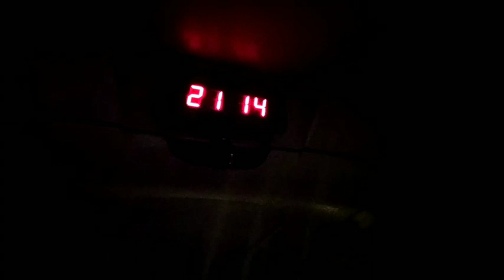DIAJAK MAKAN DURIAN SATU BUS, SAMA PENUMPANG ALS 378, YANG TERNYATA AGEN NYA